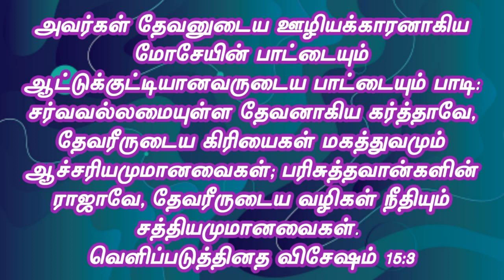Sunday Evening Service (3-4-22)IPC Rehoboth Puducherry#